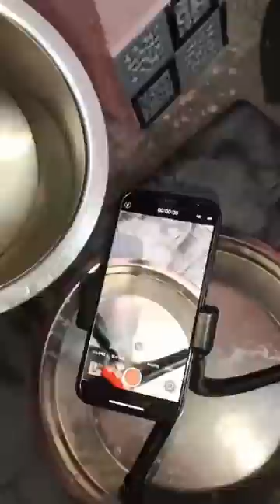Biggest Experiment With Petrol In Glass 😜🔥